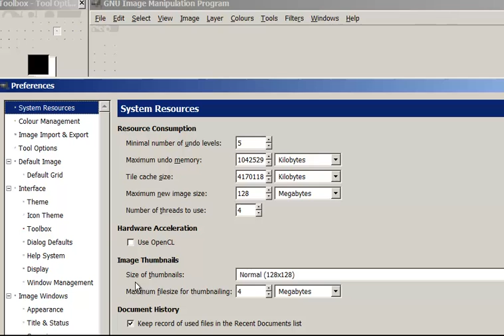GIMP bug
Tiny icon GIMP 2.10.4 bug